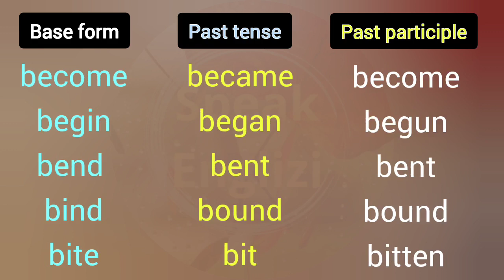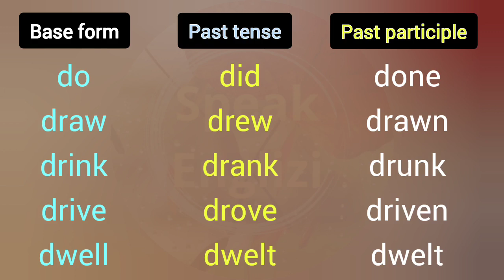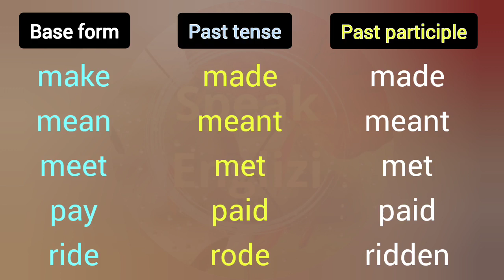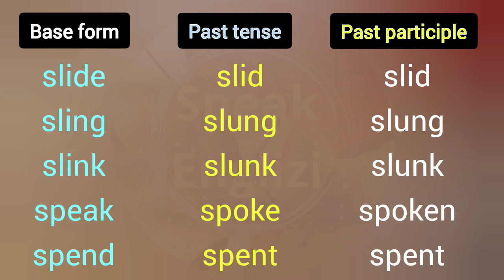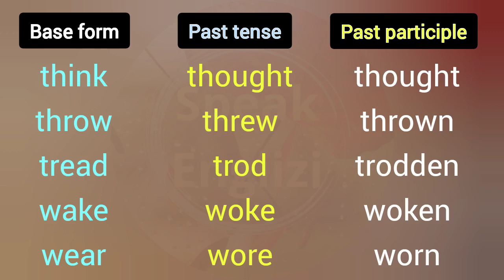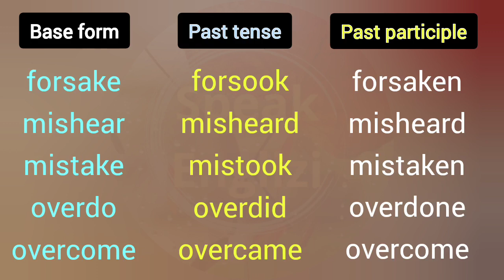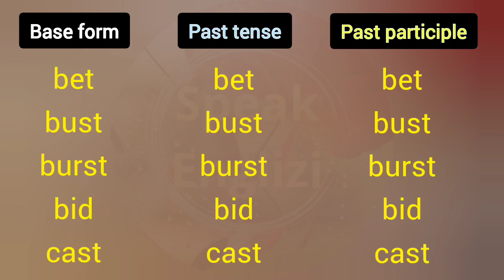past tense and past participle: all irregular verbs